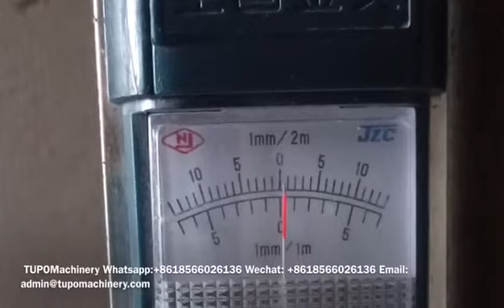One guy controlled our TUPO 9 plastering machine in our Xuzhou customer construction site